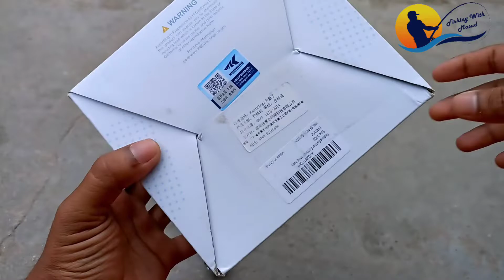kastking summer 5000 reel.wonderful color combination.দারুণ কালার কম্বিনেশনের পাওয়ারফুল রিল।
দারুণ কালার কম্বিনেশনের পাওয়ারফুল রিল।যাদের প্রয়োজন দ্রুত  সুন্দর রিলটা সংগ্রহ করুন।বিস্তারিত জানতে পুরো ভিডিও টা মনোযোগ দিয়ে দেখুন।
সারা দেশে কুরিয়ারের মাধ্যমে পাঠানো যাবে।

মূল্য-২৭০০ টাকা
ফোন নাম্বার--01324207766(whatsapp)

মাছ শিকার একটা শিল্প।আর আমরা শিকারীরা সবাই শিল্পী।মাছ শিকার আমাদের মনের প্রশান্তি দেয়।আমি আপনাদের শিকারকে সফল আর আনন্দময় করার জন্য সবসময় চেষ্টা করছি।সবাই আমার জন্য দেয়া করবেন আর সবসময় পাশে থাকবেন আশাকরি।আপনারা চাইলে আমার সাথে যুক্ত হতে পারেন ফেইসবুক,গ্রুপ ও ইন্সট্রাগ্রাম এ নিচে ঠিকানা দেওয়া হল আর